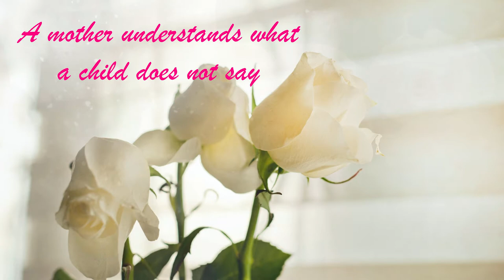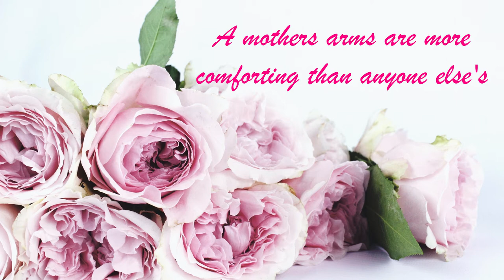Mother's Day Gift, Roses, Beautiful Quotes, Piano Music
A Mother’s love is something
 that no one can explain,
It is made of deep devotion
 and of sacrifice and pain,
It is endless and unselfish
and enduring come what may,
For nothing can destroy it
 or take that love away,
It is patient and forgiving
 when all others are forsaking,
And it never fails or falters
 even though the heart is breaking,
It believes beyond believing
 when the world around condemns
 , And it glows with all the beauty
of the rarest, brightest gems,
 It is far beyond defining,
it defies all explanation,
 And it still remains a secret
like the mysteries of creation,
 A many splendored miracle
man cannot understand
 And another wondrous evidence
of God’s tender guiding hand.

Blessings!
Pieter & Lizelle